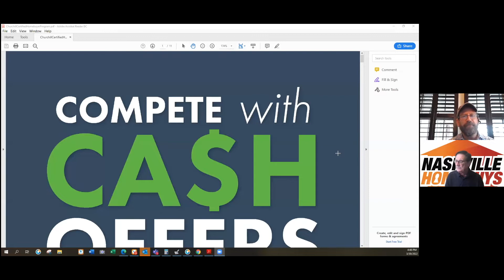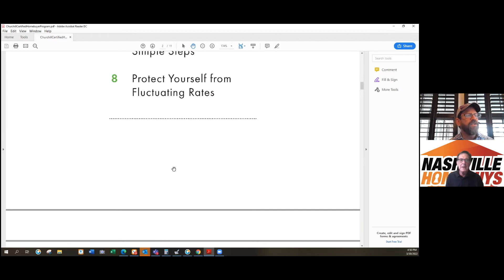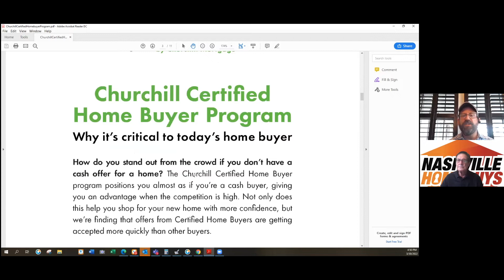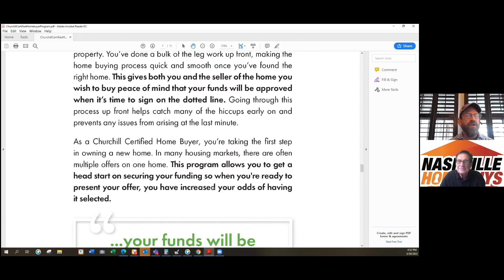Certified Home Buyer Program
Do you think because you're getting a mortgage, you can't compete with a cash offer? Well, think again because Churchill Mortgage's Certified Buyer program and their rate-secured feature puts you on equal footing with any cash offer!!!  Check out the video and then call the Nashville Home Guys, we will get you movin'!